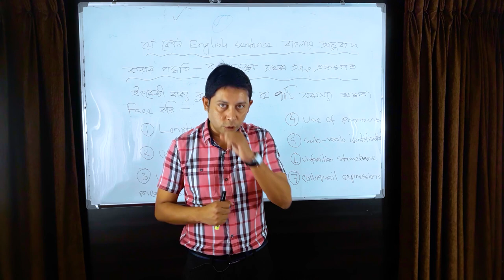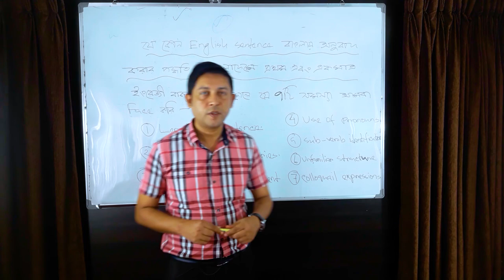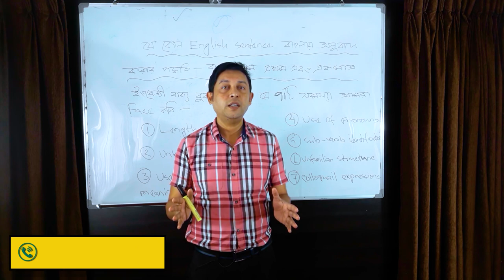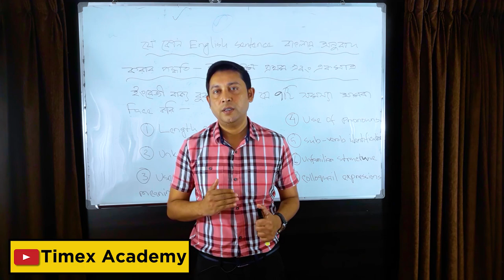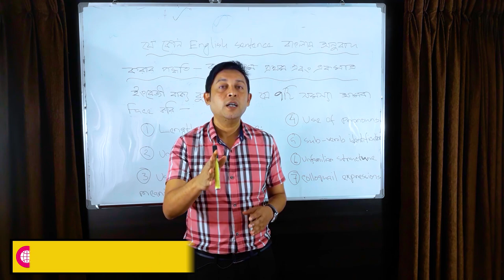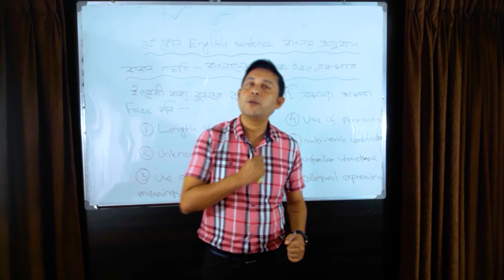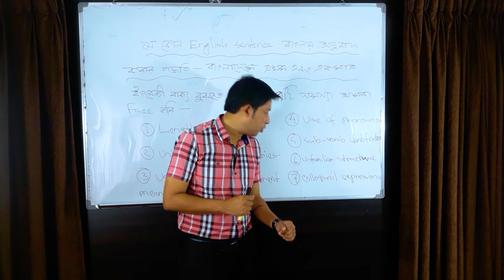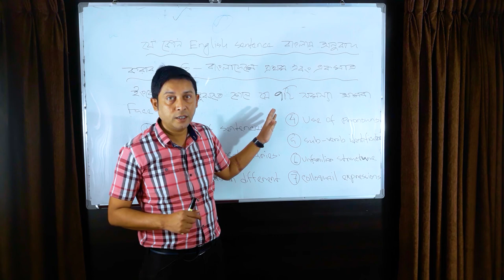English_to_Bangla_Translation' ইংরেজি বাক্যের মানে বোঝার Step by Step পদ্ধতি - 1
Translation has never been easier before!!! Non-native speaker হিসেবে আমাদের তো English Sentence এর মানে বুঝতেই হয়! আর এই 'মানে' বোঝার জন্যেই কত না কসরত, কত পরিশ্রম আর কত অর্থ অপচয়! তবুও ফলাফলের ঘরে জোটে A big Zero! 😞

But have no FEAR, BAZU sir is HERE!

English বাক্যের মানে বোঝার দুর্দান্ত এক টেকনিক আমাদের চমৎকার ভাবে বুঝিয়ে দিচ্ছেন বাজু স্যার এই ভিডিও গুলোতে।